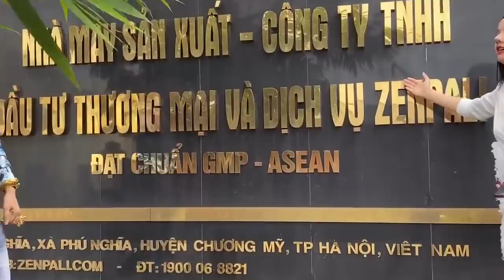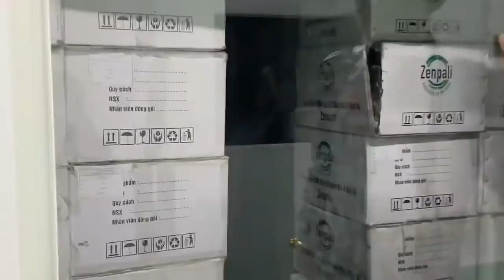Cty Mỹ Phẩm 200 Tỷ của Huấn Hoa Hồng và Em Gái .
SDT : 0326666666